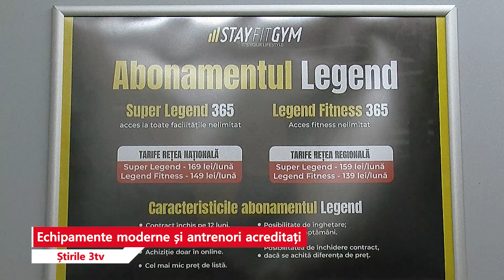Stay Fit Gym și în Mercur Center